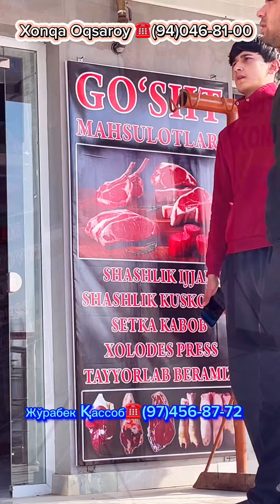Jo’rabek Qassob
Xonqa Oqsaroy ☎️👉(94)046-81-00